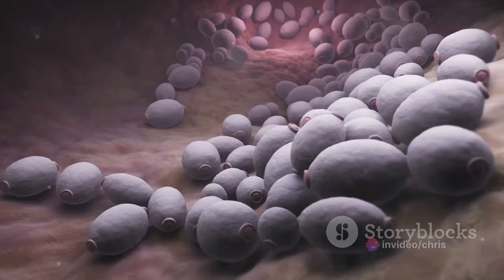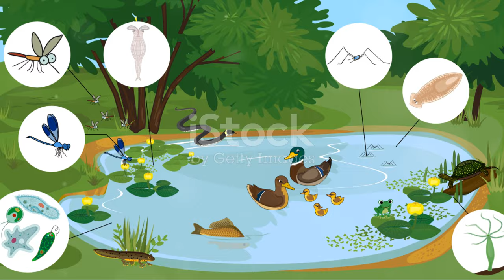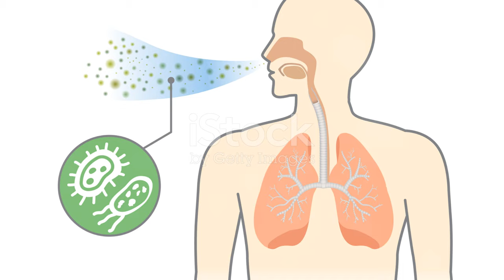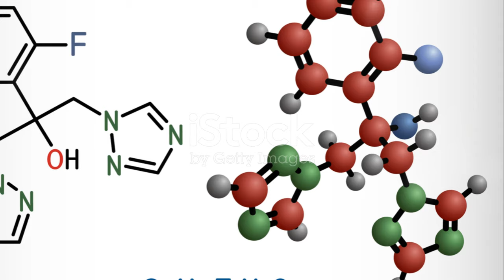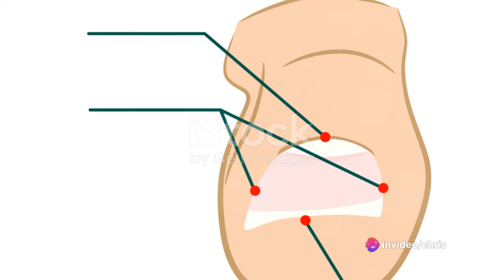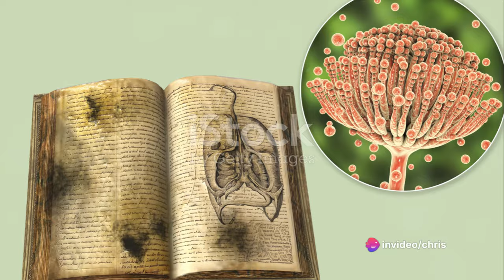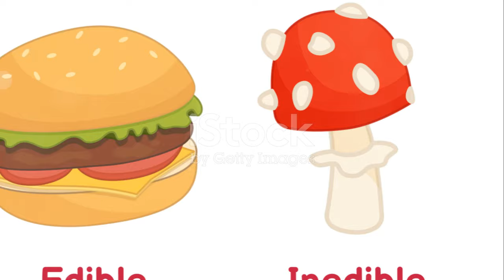Dangerous Fungi Among Us: A Dual Nature Revealed | Documentary Premiere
Dive into the shadowy realm of fungi with our latest documentary, "Dangerous Fungi Among Us," now available for your viewing curiosity. Narrated by a distinguished older British voice, this 45-minute journey intricately explores the fascinating and sometimes fearsome world of fungi, focusing on species that threaten humans and ecosystems alike.

Through a captivating blend of stock footage and animations, we unveil the complex dual nature of fungi—their indispensable roles within our ecological systems and the risks they pose. From the forests' decomposers to the sinister pathogens that infiltrate our lives, this documentary balances the fine line between fungal benefits and dangers.

Discover the intricate relationships fungi have with plants, animals, and humans. Learn about notorious species that wreak havoc on crops, cause deadly diseases, and produce toxins, alongside the fungi that hold potential for groundbreaking medical advancements.

"Dangerous Fungi Among Us" not only educates but also mesmerizes, offering a deep dive into the less known and often underestimated kingdom of life. Whether you're a science enthusiast, a nature lover, or simply intrigued by the mysteries of the natural world, this documentary promises to enlighten, inform, and entertain.

What are your thoughts on the dangerous fungi among us? Join the conversation in the comments below!